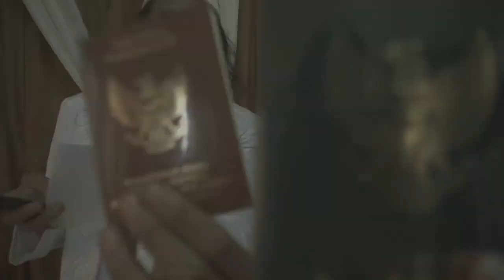The Wedding of Kupor & Weweed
The Wedding of Kupor & Weweed at Degil House - Medan, 23 June 2019.